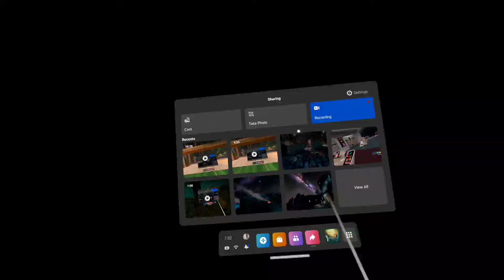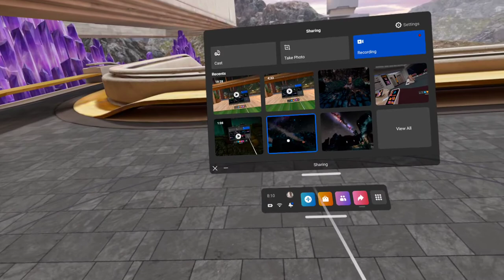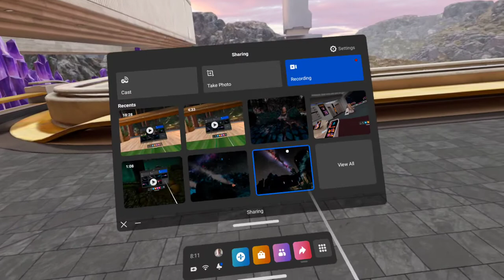New Quest Recording/Casting Modes Test - In Death Unchained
In Death is my workout, and my Zen meditation. This game still has the best mechanics of any archery in VR I've experienced to date. It feels so good and headshots become addictive. I play this game with Kiwi Dumbbells for strength and speed training.

Prices will vary in other countries. So 40 referrals=free gaming PC. No maintenance. No repairs. 12 gig of Ram, 1080 GPU or equivalent and 256 gig storage. To finally have a full time gaming PC to VR with (or even just to use for other stuff) has given me a great peace of mind. I had been worrying about trying to get a high end PC for quite some time so I could PCVR as long as I want. Now I can sink my teeth into those long rich games with vast open worlds.